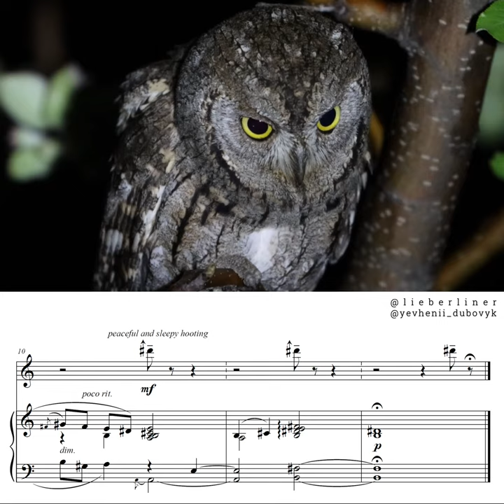Lowllaby Sheet Music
In collaboration with Yevhenii Dubovyk.

The Eurasian Scops Owl (Otus scops) breeds in southern Europe eastwards into western and central Asia. It is migratory, wintering in southernmost Europe and sub-Saharan Africa.

It is one of the lesser-known owl species, especially its call, which is often confounded with that of the midwife toad (Alytes obstetricans). In numerous cases, it is also mistaken for more modern sounds:

"In the spring of 2006, the residents of Thrupp were woken for weeks by the repeated sound of what they thought was a faulty alarm on a canal boat or a car alarm. [...] the guilty party turned out to be the first accepted record of a Eurasian Scops Owl recorded in Oxfordshire." (Mikkola: 'Voice and daytime calling of Scops Owls').

The hoot of Scops owl consists of a single syllable lasting 180-350 ms, monotonously repeated every 2-3 seconds. The average fundamental frequency ranges from 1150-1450 Hz (~D6 to F#6), while the maximum frequency reaches 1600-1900 Hz (~G6 to Bb6). With a more or less constant D#6/Eb6 (~1245 Hz), the hoots in this video are in the standard range.

Transcription: @AlexanderLiebermann
Piano: Yevhenii Dubovyk
Video: @EminYogurtcuoglu